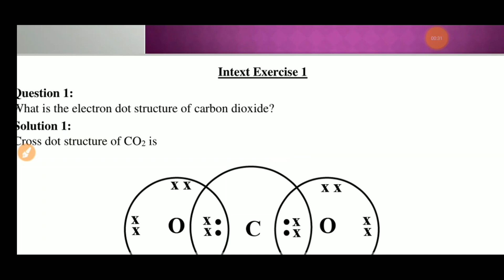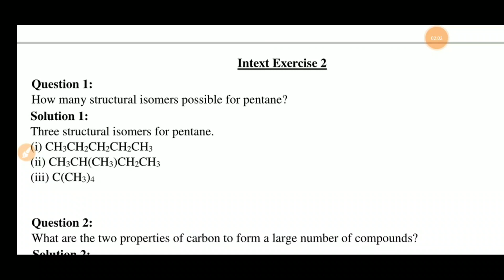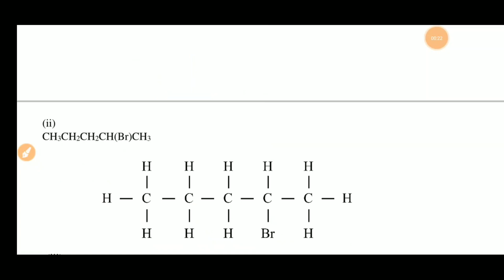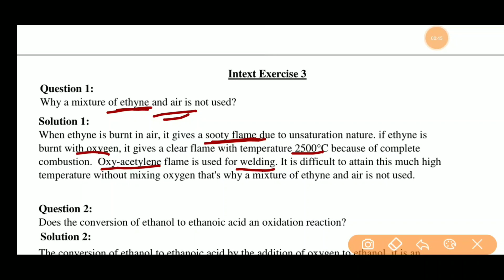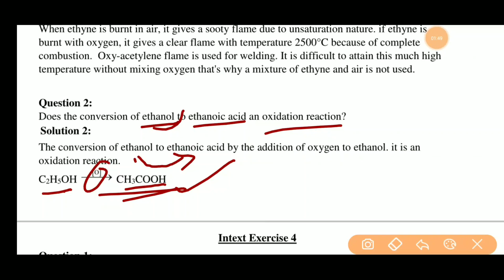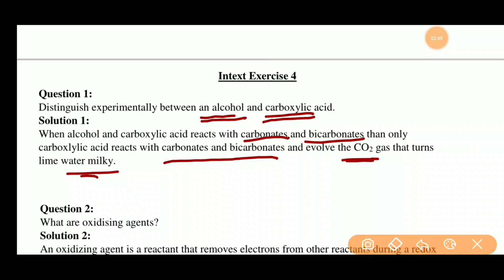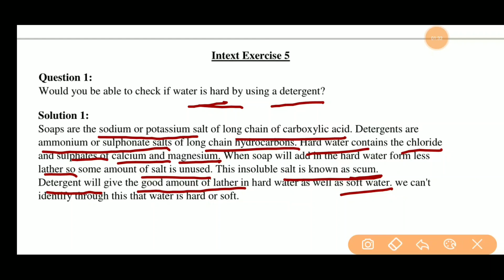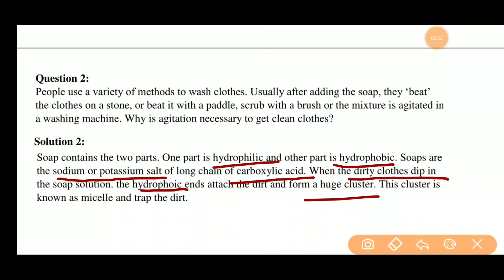INTEXT EX - 1 - 5 | Chapter 4 - Carbon & its Compounds| NCERT SOLUTIONS FOR CLASS 10 SCIENCE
NCERT Exercise Que 11-16 | Chapter 3 - Metals and Non Metals | NCERT SOLUTION FOR CLASS 10 SCIENCE

NCERT Exercise Que 1-10 | Chapter 3 - Metals and Non Metals | NCERT SOLUTION FOR CLASS 10 SCIENCE

INTEXT EX - 3,4 & 5 | Chapter 3 - Metals and Non Metals | NCERT SOLUTIONS FOR CLASS 10 SCIENCE

INTEXT EX - 1 & 2 | Chapter 3 - Metals and Non Metals | NCERT SOLUTIONS FOR CLASS 10 SCIENCE

CHAPTER 2 (ACID BASES & SALTS)
NCERT Exercise Que 11.-15 | Chapter 3 - Acids, Bases and Salts | NCERT SOLUTION FOR CLASS 10 SCIENCE

NCERT Exercise Que 1 - 10 | Chapter 3 - Acids, Bases and Salts | NCERT SOLUTION FOR CLASS 10 SCIENCE

In this Channel we are trying to provide NCERT solutions for class 10 maths in Video and PDF formate chapter wise...

NCERT Solutions for Class 10 Science Chapters

Chapter 11 –  Human eye and colorful world

Regards
NCERT Solutions For Class 10 Science